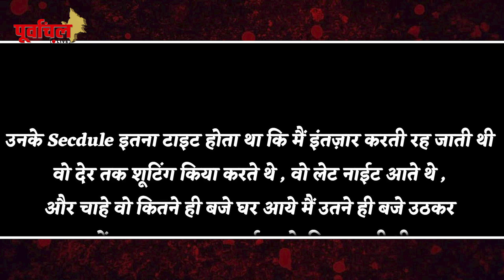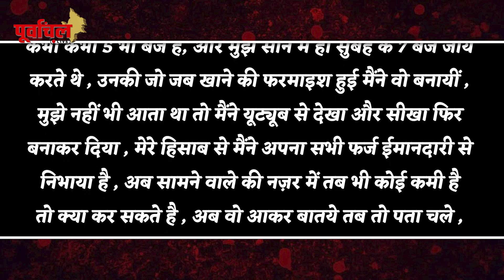पवन सिंह को लेकर ज्योति सिंह कही ये बात , सुनकर आप हो जायेंगे दंग , जानिए कहानी..PL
ज्योति सिंह ने पवन सिंह को फिर कही ये बात ? अब क्या जवाब देंगे पावर स्टार…!